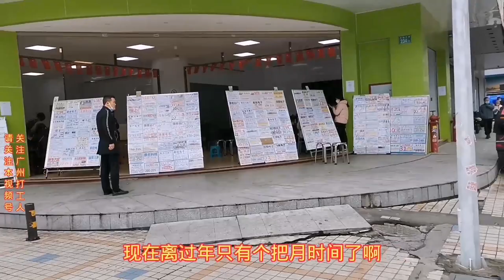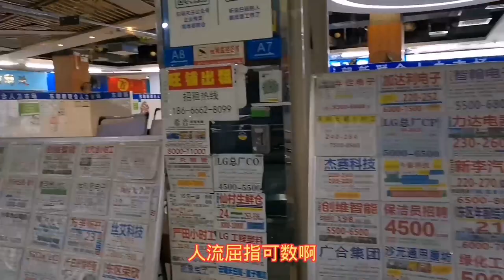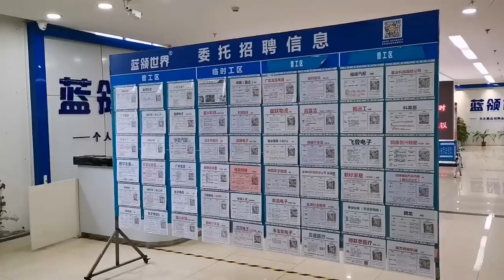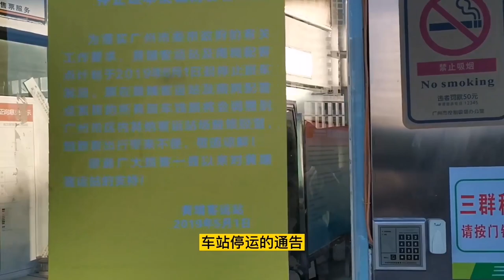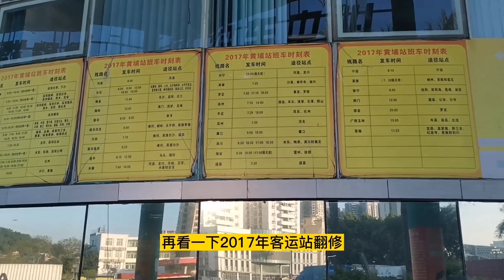打工人的心酸，体弱多病的老父亲送我去打工，如果有得选，多想在家守护父母和孩子。广州底薪涨了200块钱，但还是招不到人。